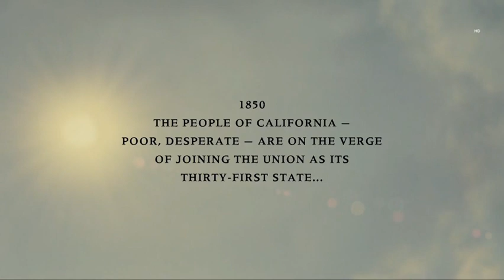Bədii Film - Zorronun Əfsanəsi, Azərbaycan dilində dublyaj